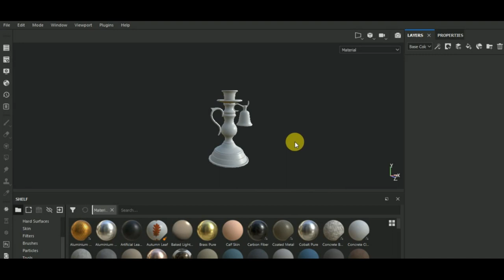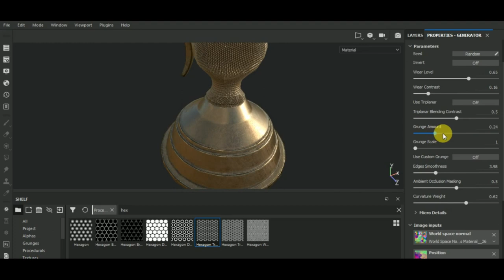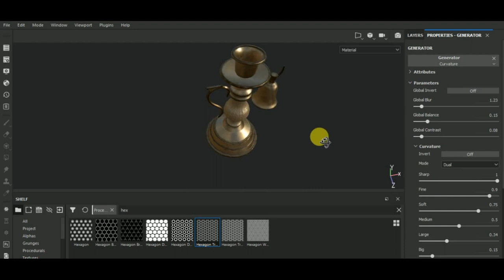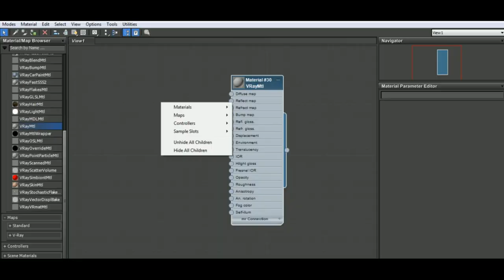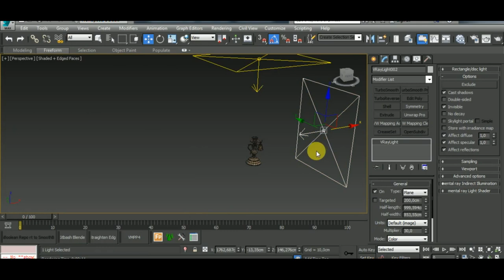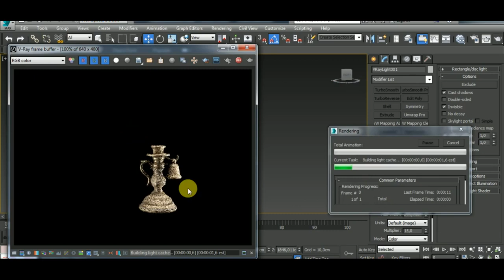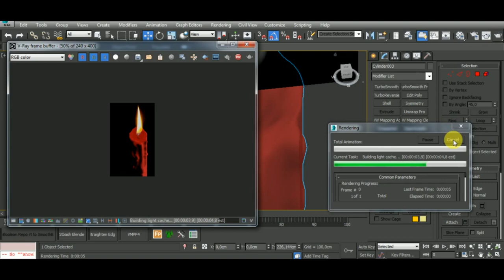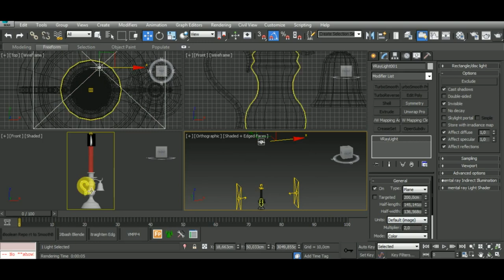3dsMax | Modeling,Texturing & Render Candle Holder - Part 4 [Texturing]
In this video I show you How to Texture the Candle Holder in Substance Painter. Then we'll see how to export textures to 3dmax, apply textures to the model and render itl with Vray.

Features Covered:
- Use and apply fill colors
- Use and apply generators
- Working with layers
- Working with Smart Materials
- Exporting Substance Textures to 3dsMax
- Render with Vray